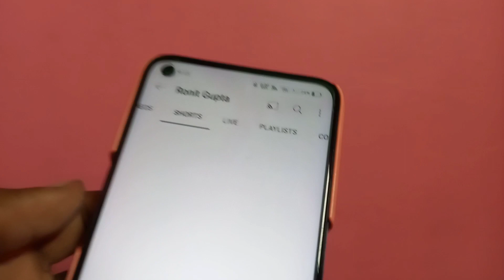YouTube Shorts Creators के लिए बहुत बड़ा Update 😍 | YouTube New Update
Hii Everyone Is Video Me Maine Aap Logo Ko Bataya Hai YouTube New Update Ke Bare Me Jisse Kafi Logo Ko Bahut Sara Benifit Dekhne Ko Milega Aap Log Is Video Ko Pura end Tak Dekho New Update Ka Fayda Uthao